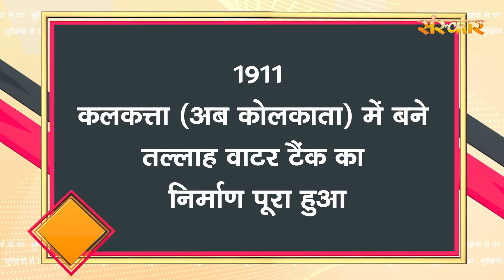Surkhiyon Se Pare !! सुर्ख़ियों से परे !! 16 May’ 2022 !! Dharm And Adhyatmik News !! Sanskar